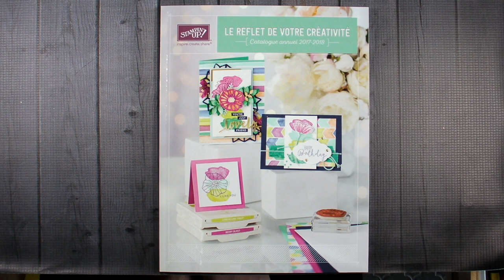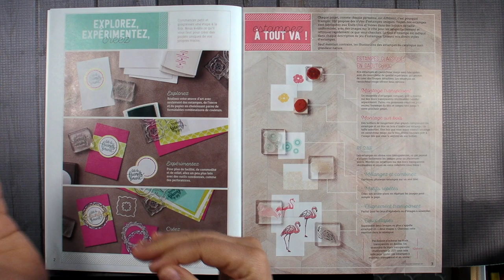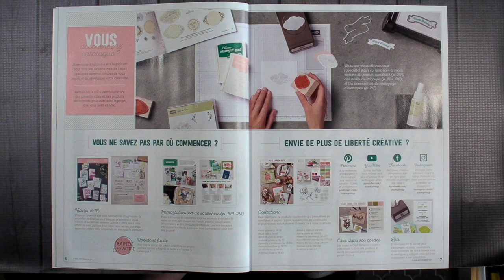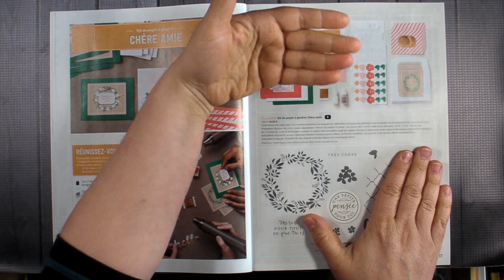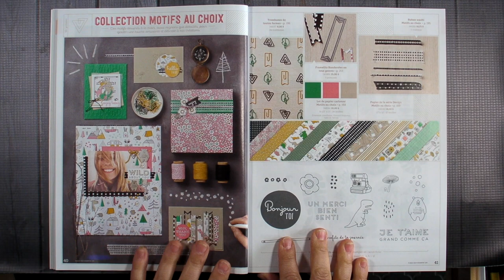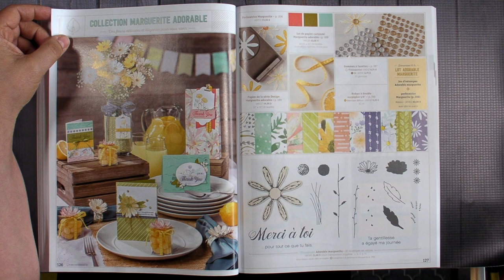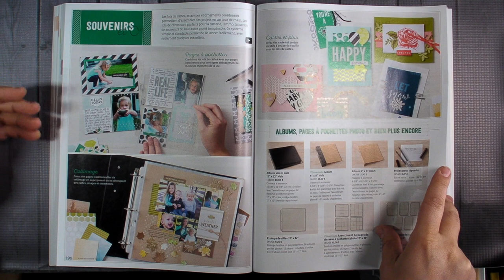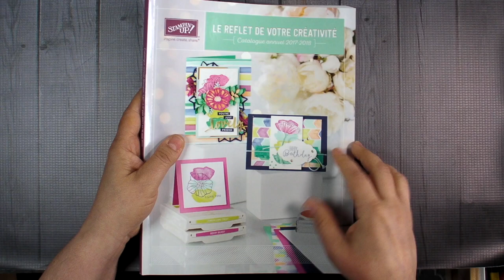Tout ce que vous devez savoir sur le catalogue Stampin' Up!-Marika Lemay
Découvrez en détails et avec beaucoup de conseils pertinents le nouveau catalogue Stampin' Up!